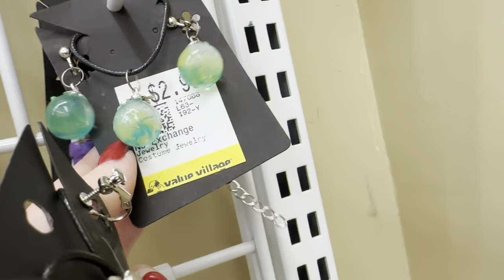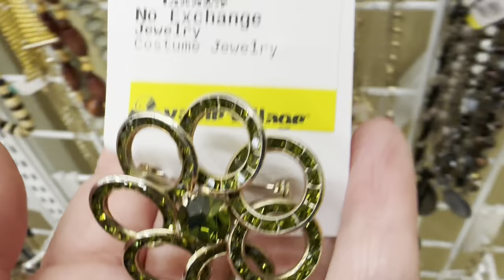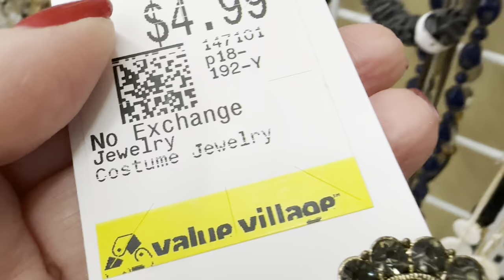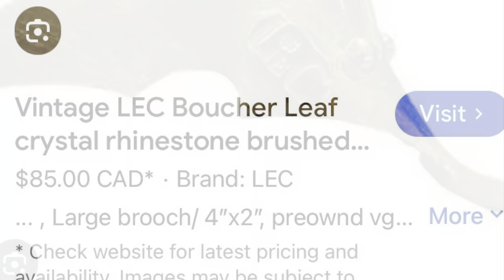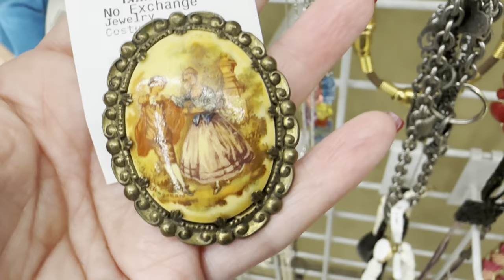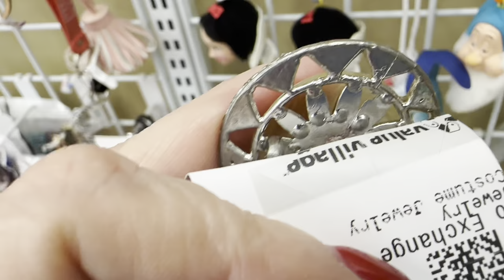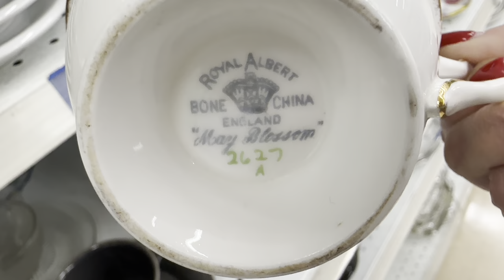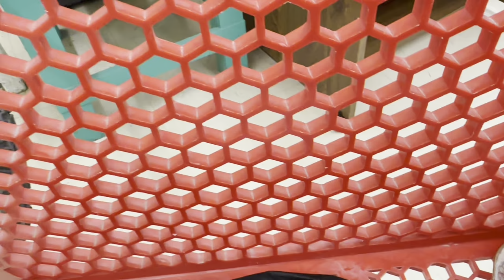ВОТ ЭТО Я УДАЧНО ЗАШЛА! 💎 НАШЛА ДИОР??ШОПИНГ ВЛОГ В СЕКОНД ХЕНДЕ УКРАШЕНИЯ ФАРФОР ВИНТАЖ ПОИСК КЛАДА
Дорогие друзья, сегодня хочу показать вам как я ищу сокровища в секонде. Неужели нашла брошь от Диор???Невероятно красивая бижутерия и винтажные украшения, посуда фарфор даже не верится, что такое можно выбросить